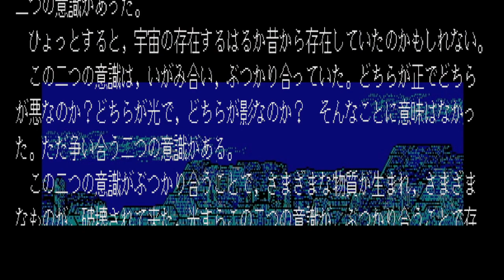レリクス OP&ED曲にボーカルのせてみた 【クリスタルキング カバー】 EGGコンソール レリクス PC-8801 [Nintendo Switch]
※本動画にはレリクスのエンディング画面が入っています。

オープニング＆エンディング曲、原曲がクリスタルキングということで所謂ボカロで歌のせてみました。
元映像・音源は「EGGコンソール レリクス PC-8801」より。
ボーカルはすべてSynthesizer Vを使用。
※Womanはシャウトさせられず苦しい箇所あり、またSmile～の方は歌詞が聞き取りなのでどこか間違いあったらゴメンナサイ。

0:00 Opening 「Woman」 重音テト
3:05 Ending 「Smile Again」 桜乃そら